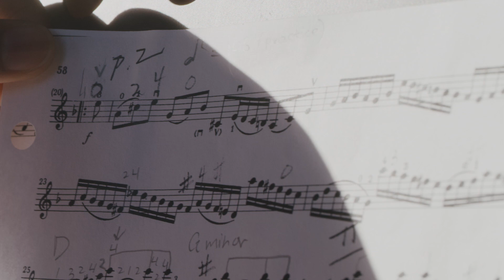We Are Kidznotes | Somos Kidznotes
We are excited to move into a new decade of providing access to creativity and JOY through music for students with the least resources and the greatest need...for more information about our programming and how you can support our organization,

Estamos emocionados de pasar a una nueva década de brindar acceso a la creatividad y ALEGRÍA a través de la música para los estudiantes con la menor cantidad de recursos y la mayor necesidad ... para obtener más información sobre nuestra programación y cómo puede apoyar a nuestra organización, visite